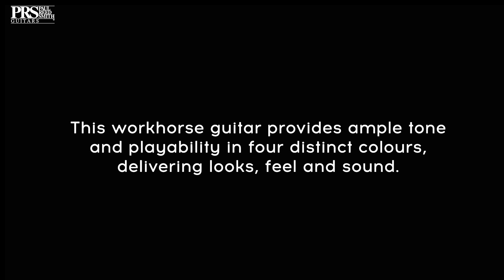Pre-Order Your PRS SE Silver Sky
The PRS SE Silver Sky is a familiar iteration of the original Silver Sky model that was first introducedwith John Mayer in 2018.

This workhorse guitar provides ample tone and playability in four distinct colours, delivering looks, feel, and sound.

The PRS SE Silver Sky starts with a poplar body, bolt-on maple neck, and rosewood fretboard with PRS trademark bird inlays. The 22-fret, 25.5” scale length neck features the original 635JM carve and an 8.5” fretboard radius, so the PRS SE Silver Sky will feel right at home. Plug it in, and the three single-coil 635JM “S” pickups will bark and sing.

This guitar is anchored by a two-point steel tremolo, synthetic bone nut, and vintage-style tuners. Other design features include the PRS Silver Sky inverted headstock shape and the PRS double-acting truss rod (accessible from the front of the headstock for ease of use). Ships with PRS Classic 10-46 strings and a gig bag.